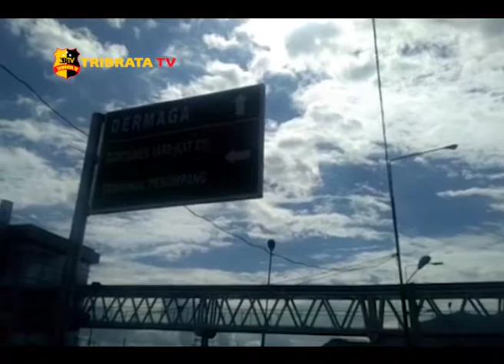ARUS BALIK MUDIK TAHUN BARU SESAKI PELABUHAN SIBOLGA